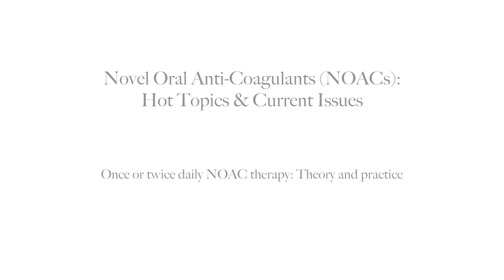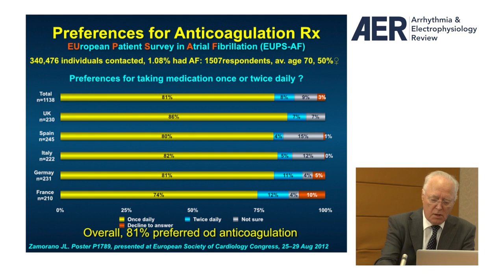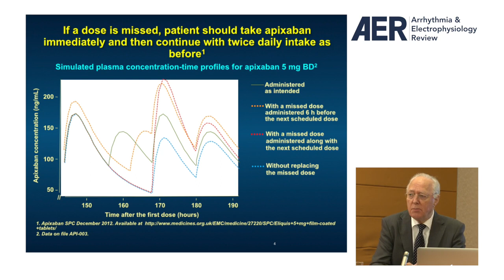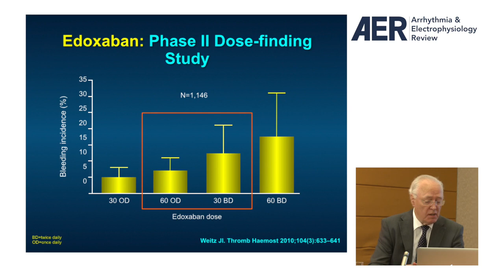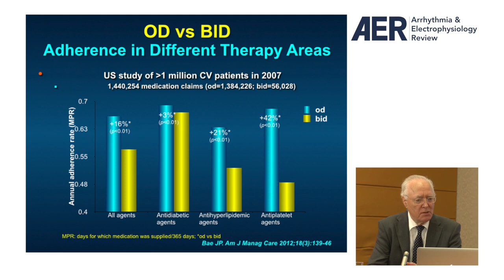Radcliffe Cardiology NOAC RTD - Session 2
Once or twice daily NOAC therapy - Theory and practice

CME accreditation has been applied for from the European Board for Accreditation in Cardiology (EBAC). The CME e-learning modules can be accessed here: